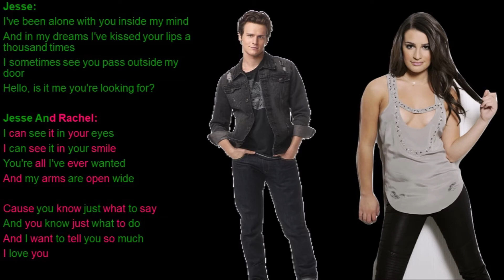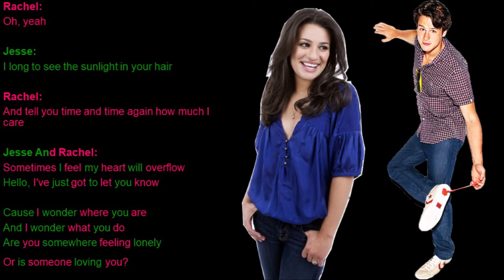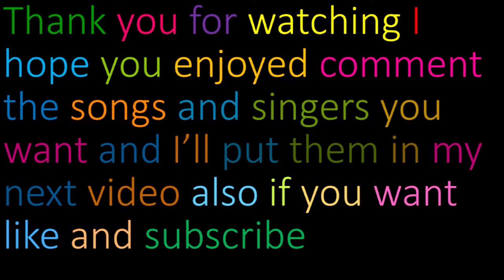Hello Glee Lyrics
Originally By: Lionel Richie
Performed By: Jesse St. James & Rachel Berry
Sung In: Season 1 Episode 14 Hell-O